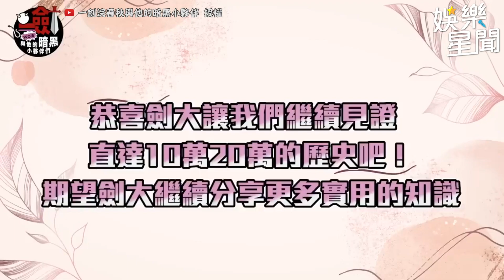與某女優合作產生不愉快？！竟與偶像級女優明理紬有私交！｜@star_world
@Iken_69 授權